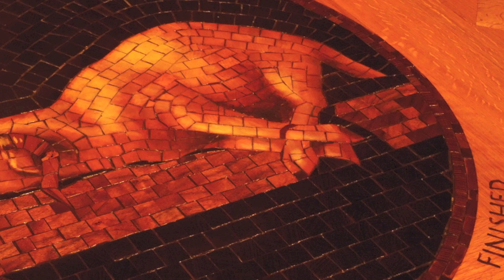Organ Improvisation on Crux Fidelis — Martin Luther College Chapel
John J. Miller improvises on the chant for Good Friday, Crux Fidelis.

Recorded March 28, 2015 in the Chapel of the Christ at Martin Luther College in New Ulm, MN. John was a pre-seminary junior at MLC at the time of recording.

More information on the 2010 Schantz III/57 can be found